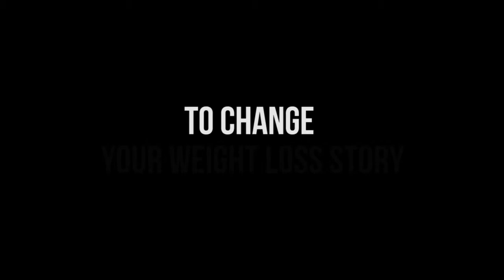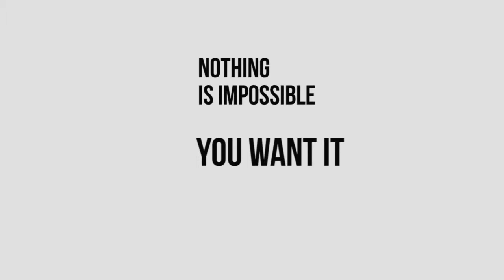Commercial for a weight Loss program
This is a sales video created for for a weight loss program called "Mind Over Eating".